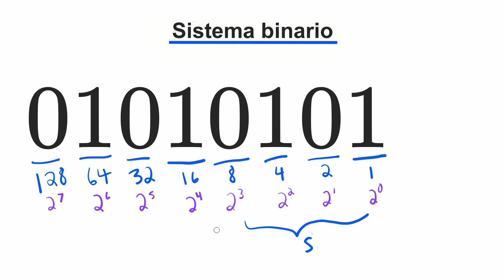El sistema de numeración binario